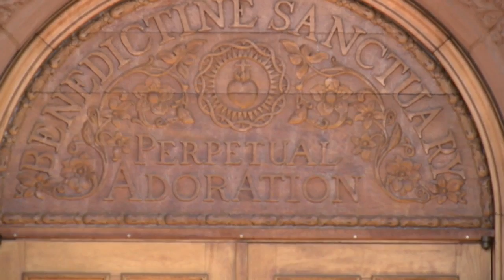Residents will meet with developer to discuss future of Benedictine Monastery